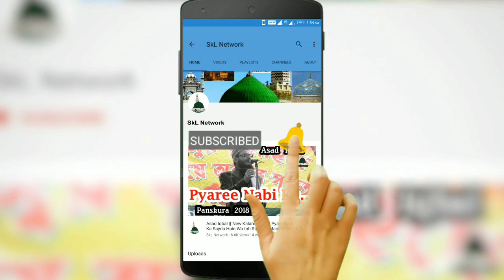Shamim Faizi || मुस्तफा आपके जैसा कोई आया ही नही World-famous नात शरीफ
Shamim Faizi || मुस्तफा आपके जैसा कोई आया नही World-famous नात शरीफ

Voice
Prgm - Shaheed E Azam Conference
Venue - Fullbagicha, Golgram,W.B
Date - 27/03/2021

with Shahbaz Raza Kalkattabi,Abbas Raza Noori, Shahnawaz Hassan & Gulam Sarwar Nemati

Rec.